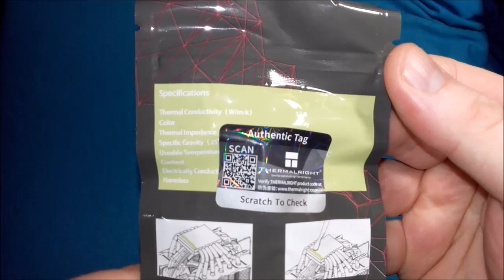Thermalright TF7 - Unboxing (Only!)